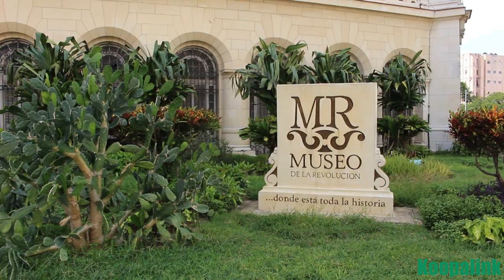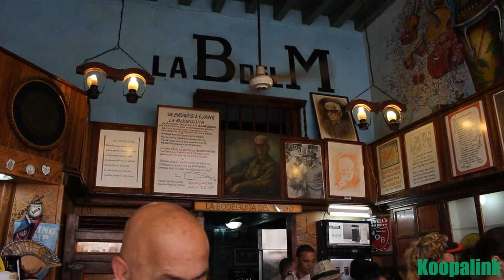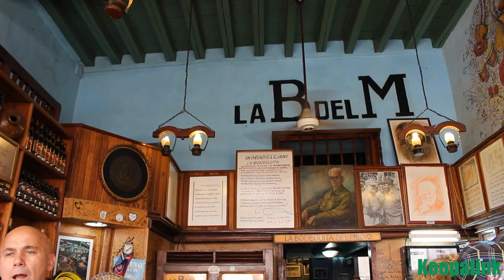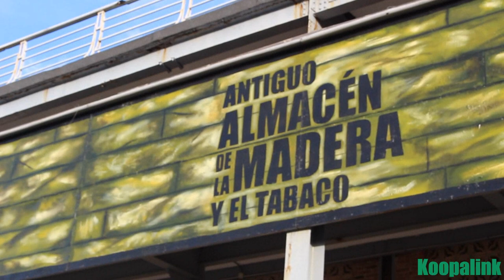CUBA l'Havana [Video Vlog 3] (Koopalink)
In questo terzo video vi mostro le zoni più importanti dell'Havana (capitale di Cuba)
accompagnato da tre simpatiche guide turistiche